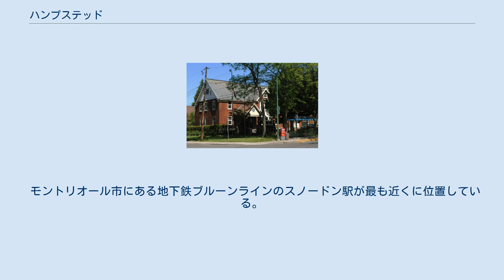ハンプステッド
ハンプステッド（Hampstead）は、カナダのケベック州のモントリオール島にある町。
モントリオール市に隣接した独立し自治体となっている。
2016年の統計で人口は6,973人、面積は1.80 平方キロメートルと非常に小さな自治体である。
 1914年に街が創設され、名前と同じくロンドンのハムステッドを模した郊外の田園都市として都市計画が進められた。
地区内には戸建て住宅地のみとなっており、カナダでも富裕層が住む地区となっており、住民の平均所得はカナダトップクラスとなっている。
突出すべきなのはこの自治体の8割がユダヤ人で構成されていることであり、ユダヤ人の町とされる。
隣接するコート・サン・リュックもユダヤ人集住地域となっている。
2002年にモントリオール市に併合されたが、2006年には再び分離した。
 2016年の人口は6,973人と2011年の7,153人から減少した。
2011年の調査によるとカナダ国内の自治体の中でユダヤ人の占める割合は75.2%とトップとなっており、イスラエルを除いた地域のなかでは世界で5番目にユダヤ人の割合が高い自治体である。
住民は白人が9割以上を占めている。
 2016年統計によると住民の56.7%が英語を母語とし、仏語は18.0%、その他の中で最も多いのはユダヤ人の言語であるヘブライ語の2.2%でイディッシュ語が1.1%となっている。
家庭で使用される言語は英語が69.30%と7割弱を占めている英語圏の街となっている。
近年はフランス語の割合が増加している。
 モントリオール市にある地下鉄ブルーンラインのスノードン駅が最も近くに位置している。